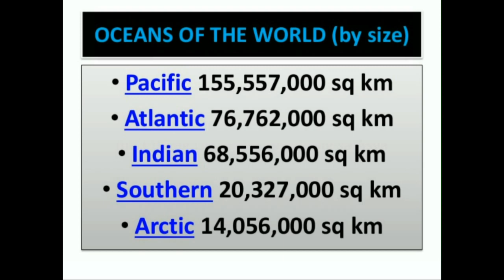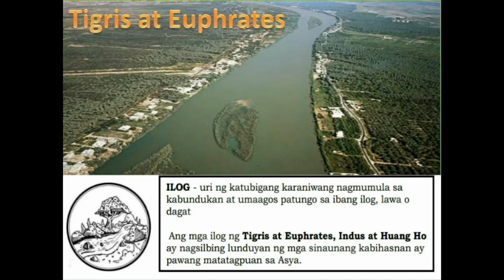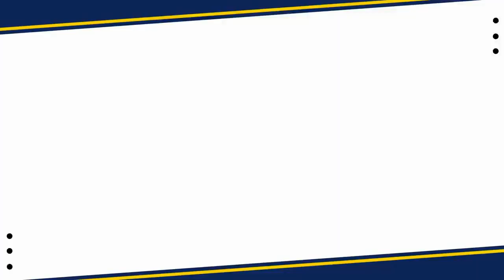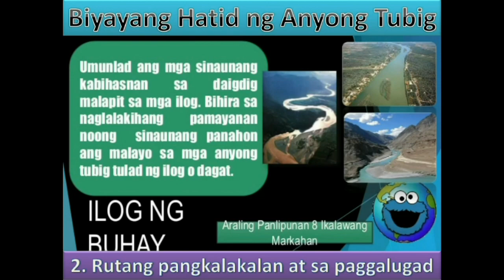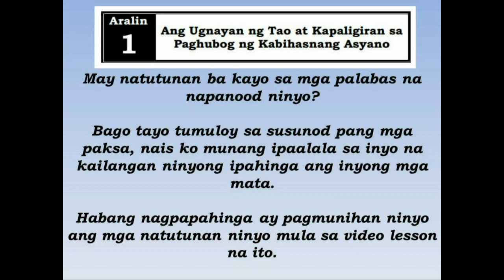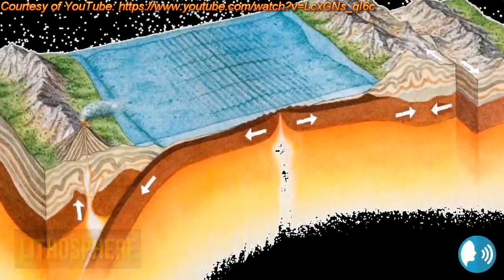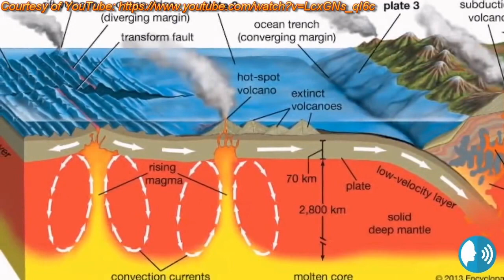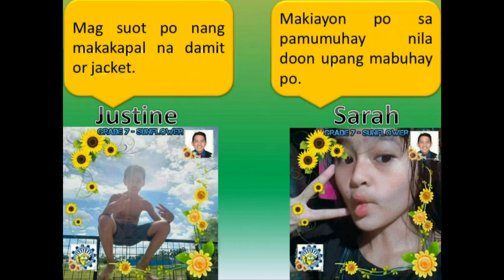First Quarter - Modyul 2 (Pt.2) - AP 7.